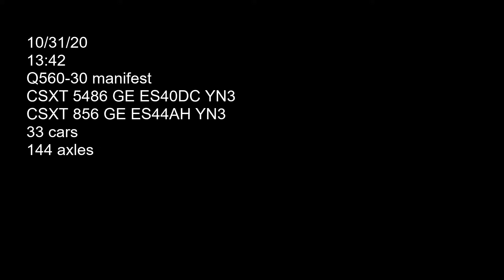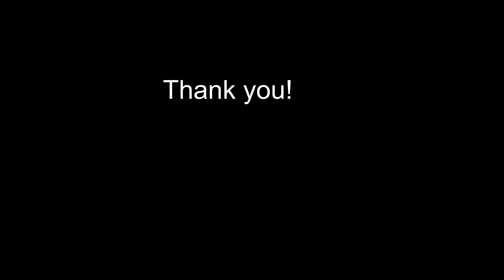Q560-30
Two CSXT locomotives 5486 (GE ES40DC YN3) and 856 (GE ES44AH YN3) hauling Q560-30 eastbound on main two past North Main Street road grade crossing. Car count 33 axle count 144. Filmed on 10/31/20 at 13:42.